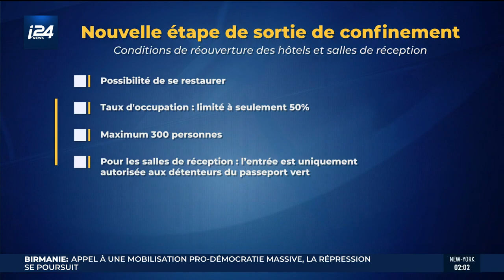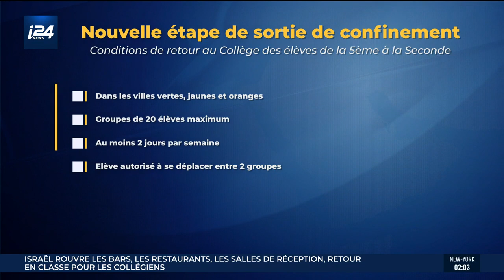Israël entame la 3e phase de son déconfinement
Le gouvernement israélien a approuvé samedi soir la réouverture dimanche des restaurants, cafés, salles de réception, hôtels et certaines écoles après des mois de fermeture due à la pandémie de coronavirus. Les élèves des classes de 5e à la seconde pourront ainsi retourner à l'école, mais seulement dans les zones où le taux de contamination reste faible.